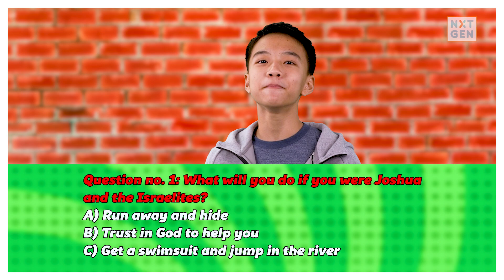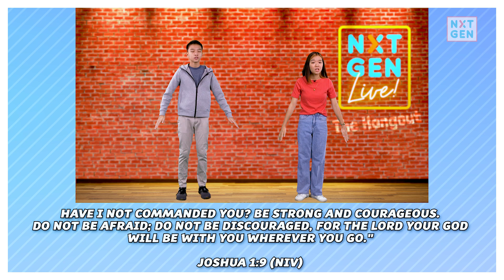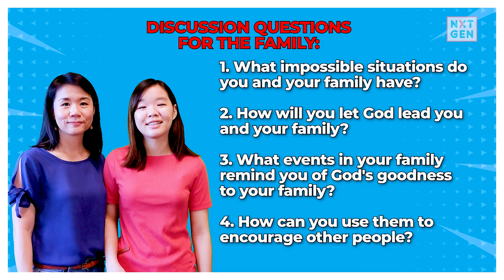VICTORIOUS [BL3] | BE VICTORIOUS: God Will Lead the Way | NXTGEN Live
Whenever we encounter difficult and challenging tasks, how do we take steps to do it?

Together with Ate Sophie and Kuya Gavin let's learn how we can be courageous and victorious when situations are hard!

Sign-up for an online small group

CHAPTERS

Intro 0:00
Bible story 1:48
Memory verse 7:07
Gospel Connection 7:32
Closing & Discussion Questions 9:09